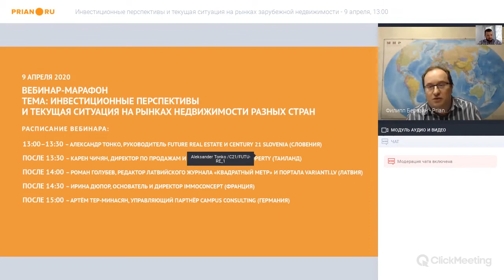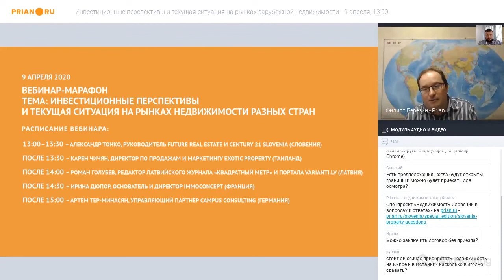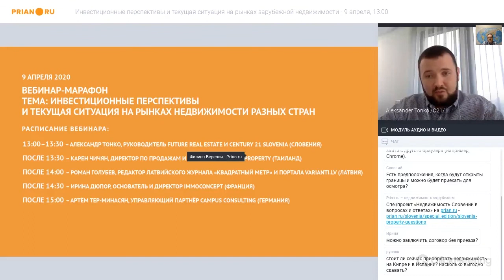Словения: юридических ограничений на проведение сделок нет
Вебинар от 9 апреля 2020

Александр Тонко, Future Real Estate и Century 21 Slovenia

В Словении, как и в большинстве европейских стран, действует карантин. Его ввели во второй половине марта, и уже сейчас видно, что ситуация стабилизируется. Со следующей недели постепенно будут снимать ограничения, а к 1 июня ожидаем снятия ограничений внутри страны.

На данный момент, помимо работающих продуктовых магазинов и аптек, открывают фермерские хозяйства и строительные компании. Стройки тоже функционируют. А вот все развлекательные заведения, бары и рестораны до сих пор закрыты.

Что касается рынка недвижимости, то процессы здесь продолжаются. Юридических ограничений на проведение сделок нет, они идут, нотариусы работают. Цены особых изменений не претерпели, падения пока нет, да и не предвидится.

Запросы также есть, и их количество не только не сильно упало, но и даже немного выросло. Связано это с тем, что у покупателей появилось больше свободного времени, которое они тратят на поиск. Спрос возрос и среди граждан Словении, и среди инвесторов из стран постсоветского пространства.

Мы ожидаем, что будет просадка в ценах на жилую недвижимость класса люкс. Объекты среднего класса также просядут – ориентировочно на 5%. Но по истечению карантина рынок жилой недвижимости быстро отыграет потери.

Коммерческие объекты тоже пока не пострадали – в этом сегменте всё так же подписываются договоры. Можно предположить, что в итоге просядет офисная недвижимость – ряд маленьких компаний обанкротится, ещё часть перейдёт на удалённый формат работы.

Мы также ждём, что в отельной недвижимости появится больше предложений. В сегменте домашних, небольших отелей будет просадка, а вот крупный бизнес выживет. Такой прогноз мы делаем на основании серьёзной поддержки сферы туризма со стороны государства.

И всё-таки самым стабильным сегментом инвестирования, при условии работы с крупными компаниями, остаётся продовольственный ритейл. Ну, и, разумеется, ликвидной всегда будет жилая недвижимость. Причём мы советуем рассматривать сейчас только крупные города, в идеале – столицу и новостройки. Быстрее всего после кризиса «отыгрываются» объекты до 100 квадратных метров со стоимостью каждого не выше €3 тыс.

Важно: Информация, что из-за карантина могут убрать арендные платежи в сфере ритейла, неверна. Законодательных актов, позволяющих не платить за помещение, нет.